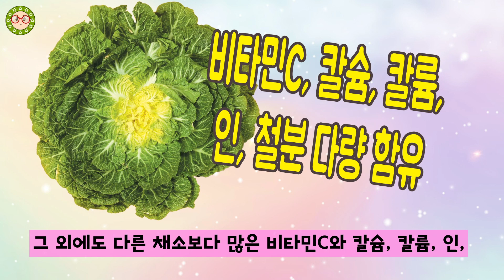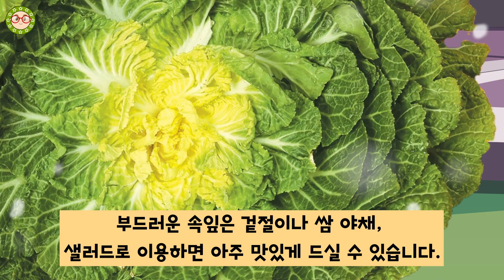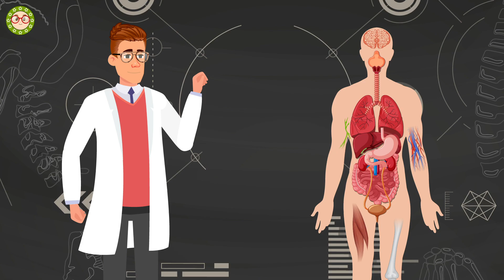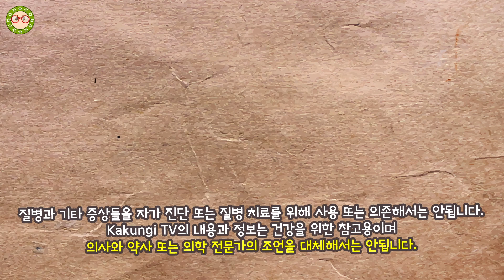맛있는 봄동! 이렇게 먹으면 놀라운 효능을 합니다. 암 예방과 고혈압에 좋은 식품인 봄동의 효능!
맛있는 봄동을 이렇게 드시면 건강에 놀라운 효능을 합니다. 암에 좋은 식품, 고혈압에 좋은 식품으로 알려진 봄동의 놀라운 효능을 알아보겠습니다.
봄이 되면 신진대가사 활발해져 영양소 소모가 늘어나고 춘곤증이 발생하는데요! 이럴 때일수록 영양소가 풍부한 식품을 섭취해야 합니다. 그중 봄에 좋은 식품이 있는데요! 바로 봄동입니다.
이 봄동은 베타카로틴이 배추에 비해 30배 많은 양이 함유되어 있고, 기타 영양소들도 다른 야채에 비해 풍부하게 함유되어 있습니다. 이 맛있는 봄동을 이렇게 먹으면 생체이용률이 현저히 높아질 수 있습니다.
봄철 건강을 위해 영양소가 풍부한 봄동을 먹으면 건강 문제를 개선하는데 큰 도움이 됩니다. 봄동을 건강하게 맛있게 먹는방법과 봄동의 효능을 자세히 알아보겠습니다.